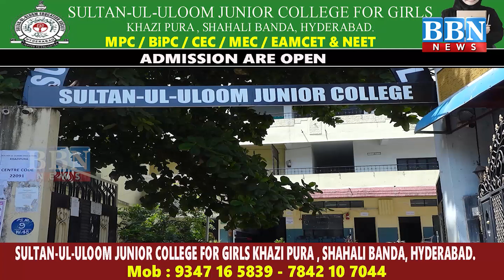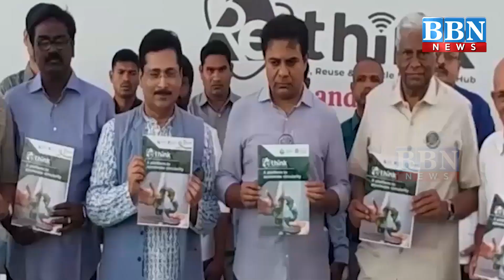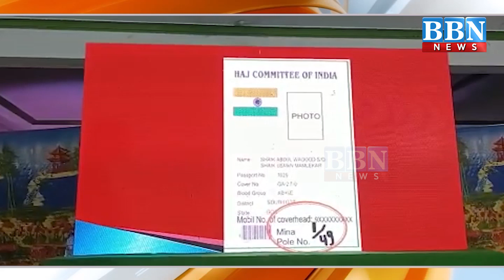NEWS BULLETIN | 5th June 2023 | BBN NEWS